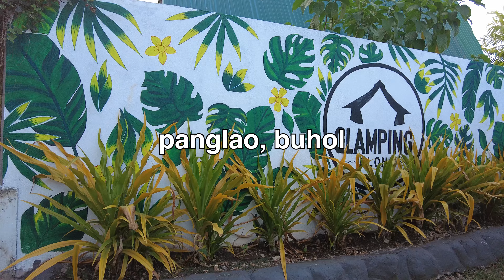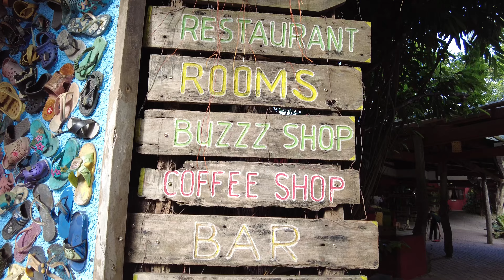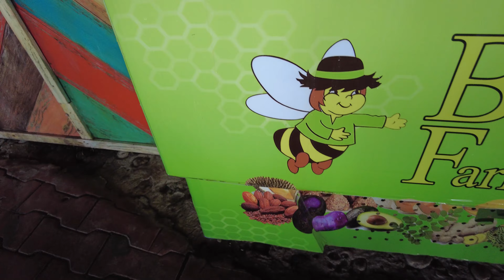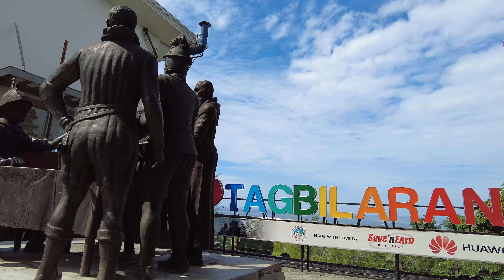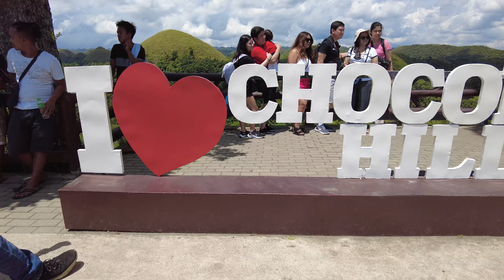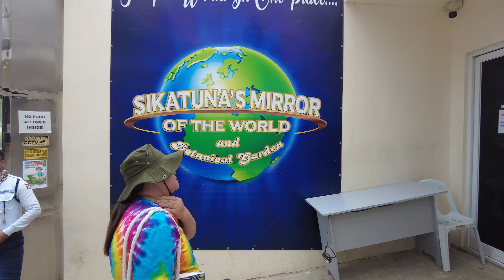My Mom's Trip with Travel Buddies to BOHOL